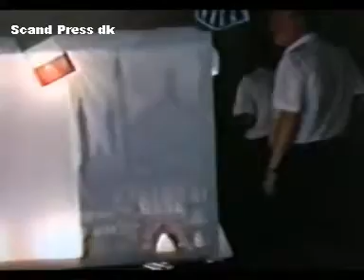Οδοιπορικό στη Μεγάλη Ελλάδα m